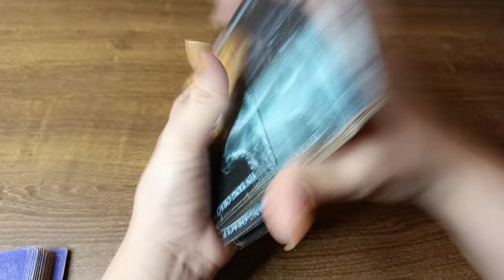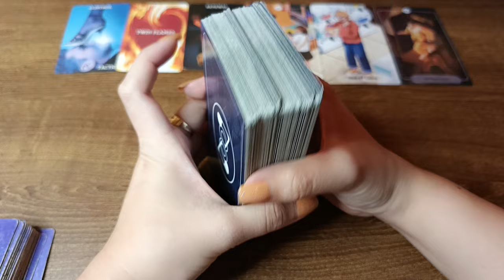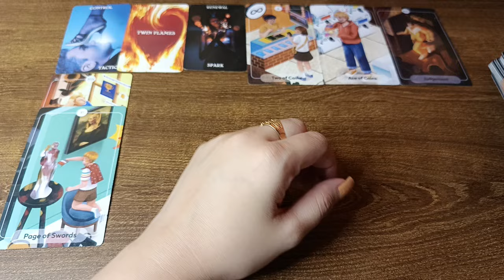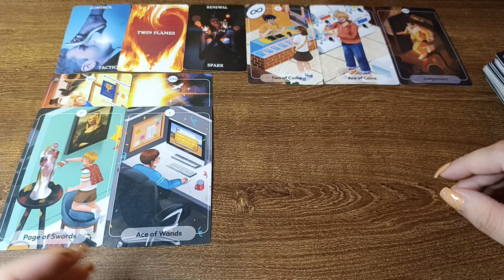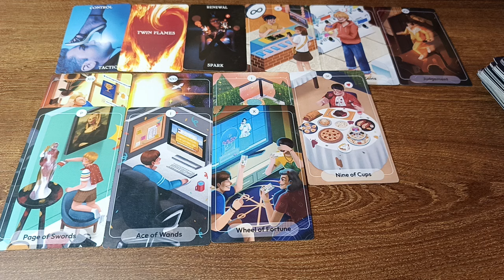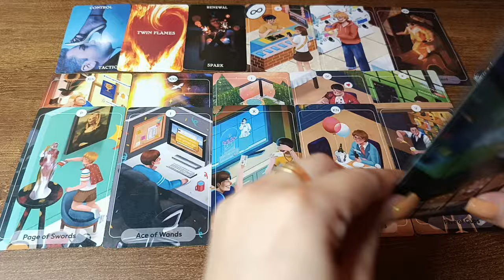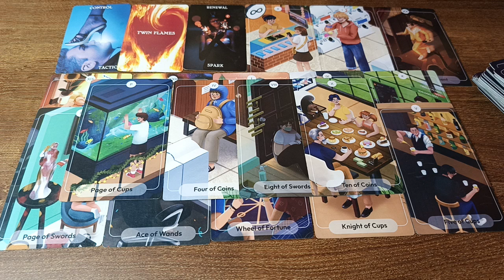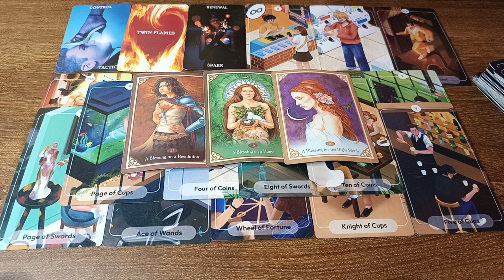🔮MAY 15,2024 ♈ARIES ♌LEO ♐SAGITTARIUS;DAILY HOROSCOPE